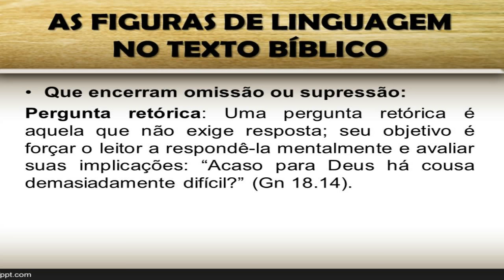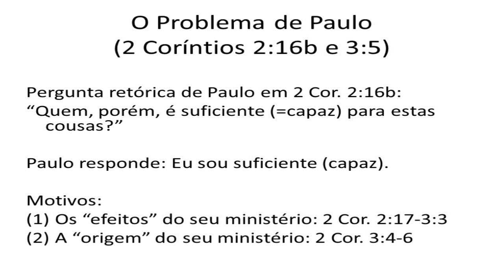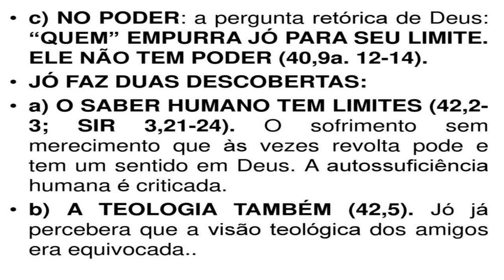Pergunta Retorica !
Pergunta retórica.
            Uma pergunta retórica é aquela que não exige resposta; seu objetivo é forçar o leitor a respondê-la mentalmente e avaliar suas implicações. Quintiliano (35-100 d.C.), retórico romano, afirmou que as perguntas retóricas aumentam a força e a irrefutabilidade da prova. Quando Deus perguntou a Abrão: “Acaso para Deus há cousa demasiadamente difícil? ...” (Gn 18.14), ele não esperava ouvir uma resposta. A intenção era que o patriarca a respondesse mentalmente.
            Paulo fez uma pergunta retórica em Romanos 8.31: “...Se Deus é por nós, quem será contra nós?”. Essas perguntas retóricas são formas de transmitir informações.
            Às vezes uma pergunta retórica dirigi-se justamente a quem a fez, como aconteceu em Lucas 12.17, quando o homem rico pensou consigo mesmo; “...Que farei, pois não tenho onde recolher os meus frutos?”. Quando Jesus perguntou às multidões: “...Saístes com espadas e cacetes para prender-me, como a um salteador?” (Mt 26.55), a pergunta tinha por objetivo fazê-los entender que ele não era um salteador.
            Às vezes se faz uma pergunta retórica com o fim da repreensão. Elas também levam os ouvintes ou leitores a pensar. Por exemplo, Jesus perguntou aos discípulos: “...Por que sois assim tímidos? Como é que não tendes fé?” (Mc 4.40). Ele os repreendeu com essas perguntas por estarem com medo e não terem fé. As palavras de Jesus para os sonolentos discípulos no Getsêmani – “...Ainda dormis e repousais!...” (14.41) – foram uma repreensão pelo fato de estarem dormindo. Quando se interpreta a Bíblia, é importante estar atento às pergunta retóricas, e reparando como estão sendo empregadas e que idéias transmitem.Estudos Bíblicos Baseado em Interpretação de textos Difícil de Entender, Descomplicando a Bíblia e Explicando verciculos e passagens Bíblicas,Trazendo ao Entendimento textos passagens capítulos historias outrora obscura sendo esclarecidas de maneira didática e sistemática, Hermenêutica Bíblica,Curiosidades Super Interessantes,  teologia, liderança,Homilética. Estudos Bíblicos Baseado em Interpretação de textos Difícil de Entender, Descomplicando a Bíblia e Explicando verciculos e passagens Bíblicas,Trazendo ao Entendimento textos passagens capítulos historias outrora obscura sendo esclarecidas de maneira didática e sistemática, Hermenêutica Bíblica,Curiosidades Super Interessantes,  teologia, liderança,Homilética.